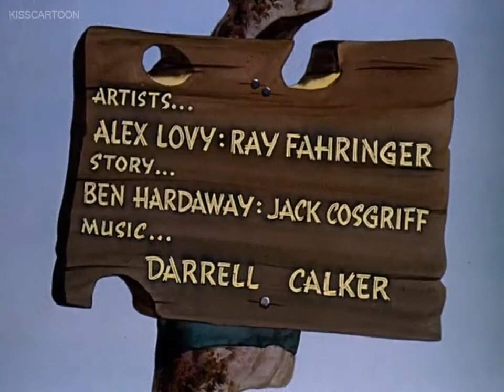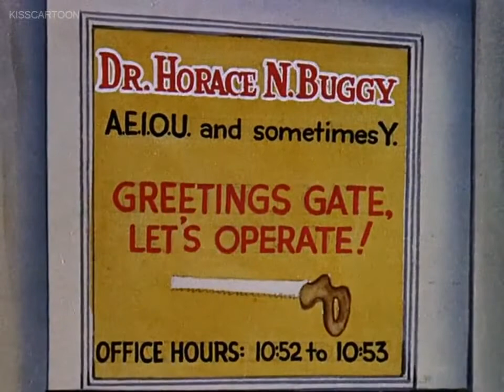002 Woody Woodpecker 1941